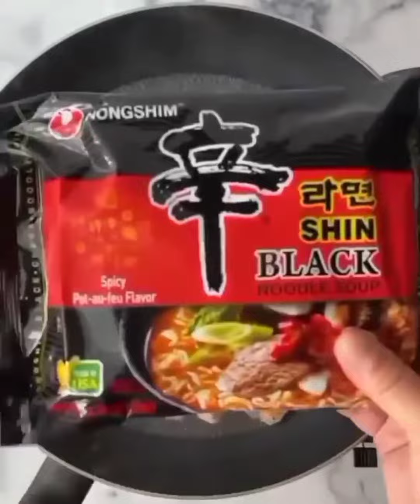Chicken cheesy noodles|| noodles recipe